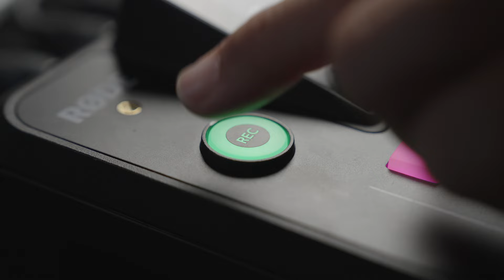SFÅ samarbejder med TV 2 Fyn og skruer op for dækningen af OB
Stemmer Fra Ådalen har indgået et samarbejde med TV 2 Fyn om at øge og styrke dækningen af OB. Derfor vil der komme mere OB-snak samt flere analyser og interviews i denne sæson, hvor vi dækker OB både kritisk og kærligt på vejen tilbage til Superligaen.